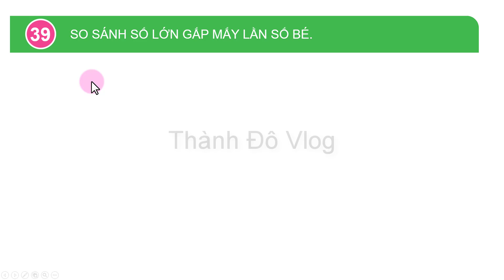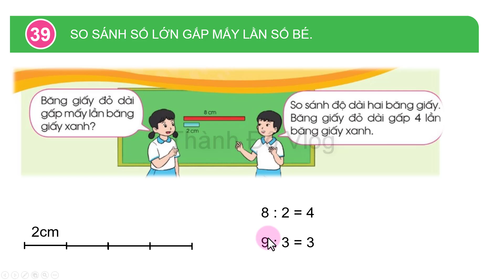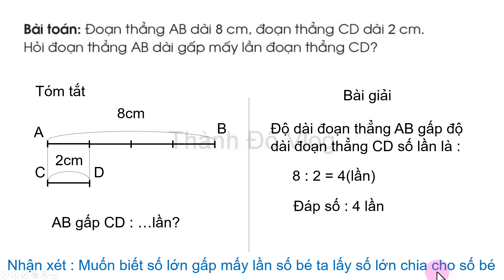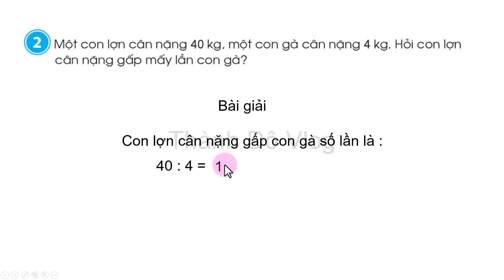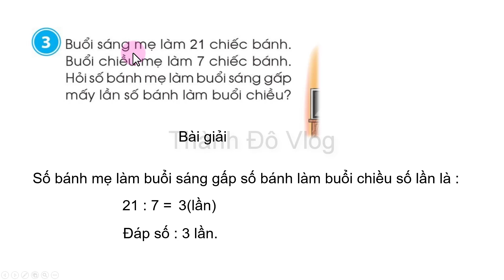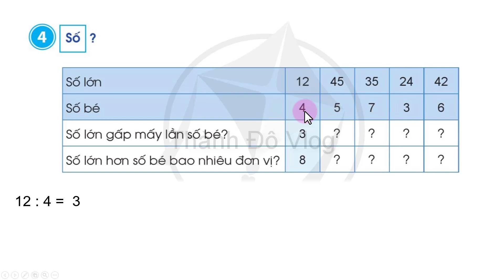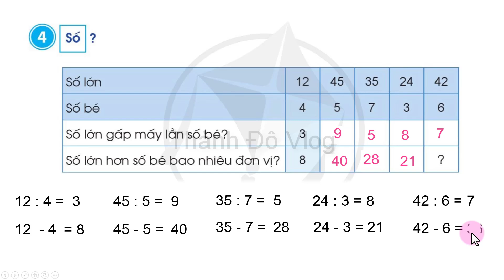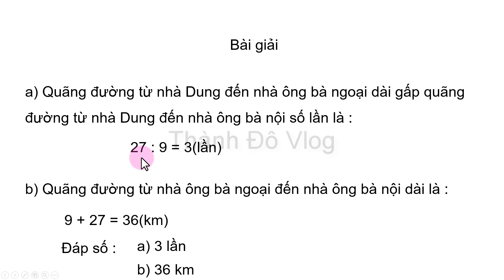Toán lớp 3 sách cánh diều | Bài 39 : So sánh số lớn gấp mấy lần số bé | Trang 82,83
Toán lớp 3 sách cánh diều tập 1 bài 39 So sánh số lớn gấp mấy lần số bé Trang 82,83